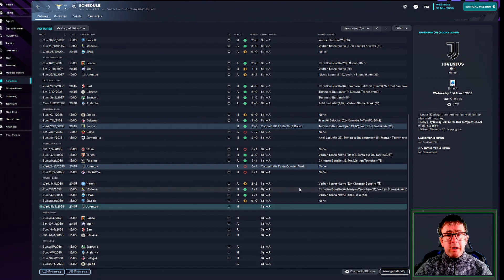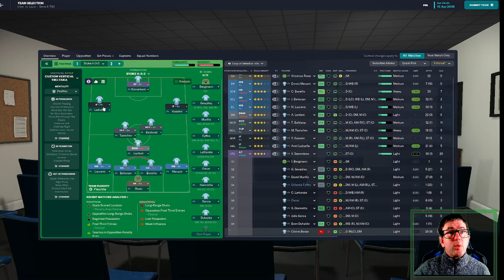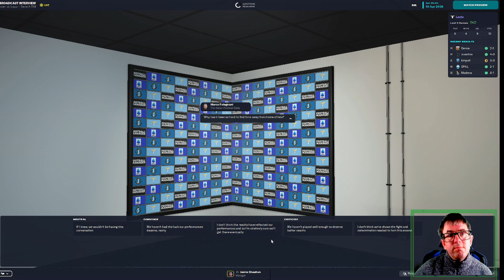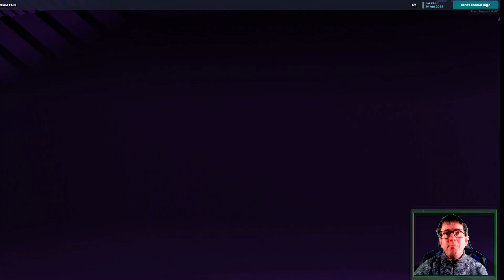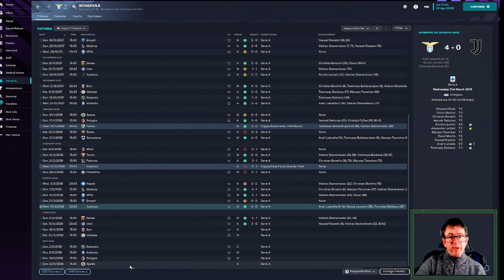FM23 | THE PILGRIMAGE | EPISODE 136 | BACK ON TOP | FOOTBALL MANAGER 2023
We're on the latest leg of the journey from the National League North to the World Cup Final. Having kept Stoke in the Premier League, we're now in Italy trying to revive S.S Lazio. Can we lead them back to the top?